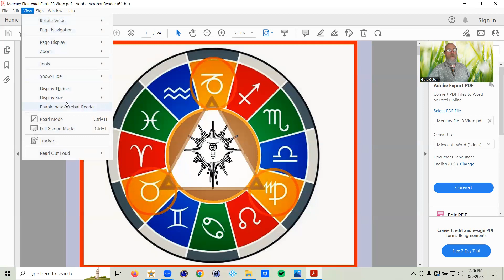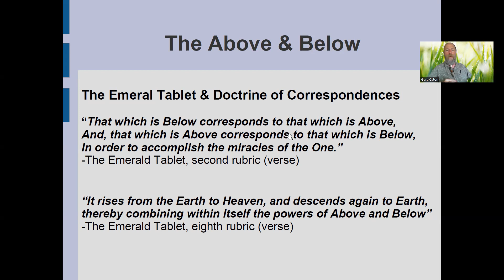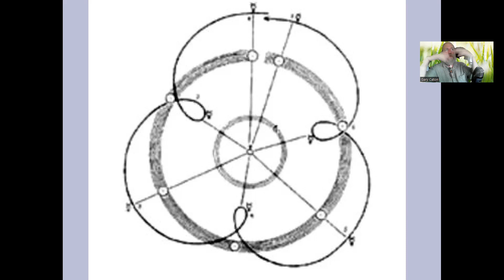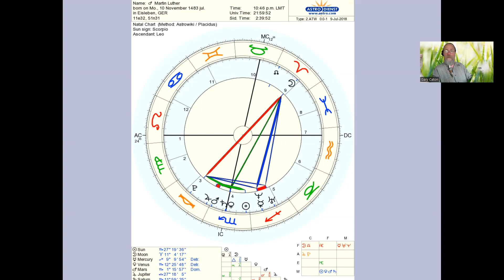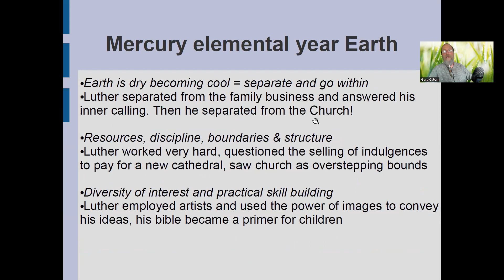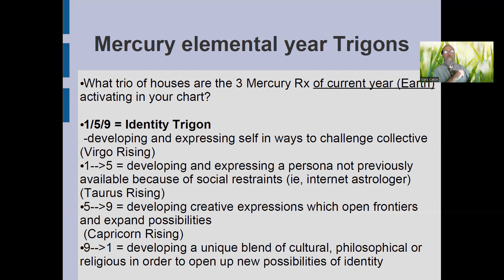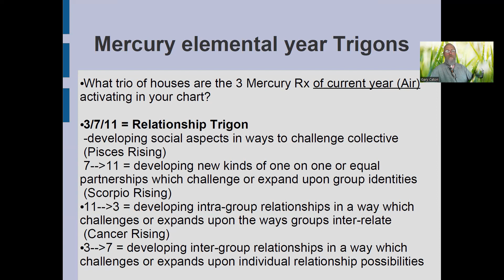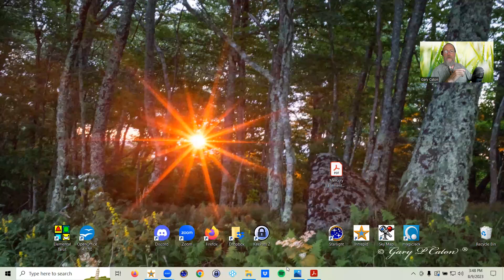Mercury in Virgo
Tune is as Gary explores the Mercury Elemental Year of Earth, as we navigate the Triptych of alignments in Virgo. We'll explore what this means astronomically, philosophically, spiritually AND look at what houses its activating for each sign.